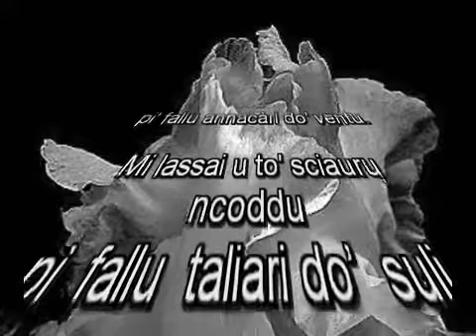profumo di te Carmela Melinda Centamore